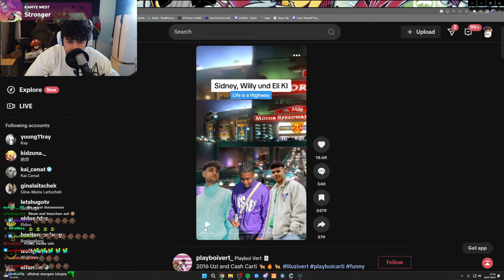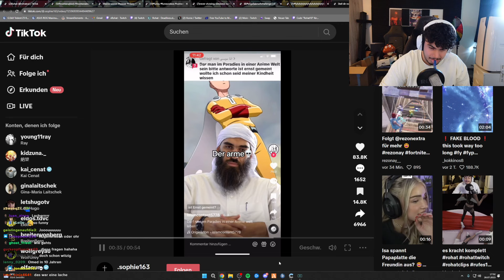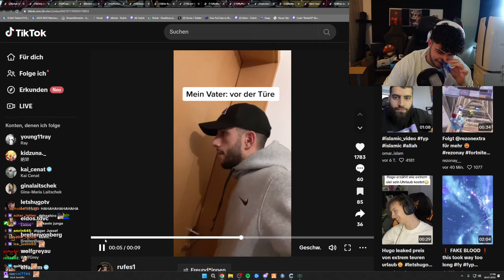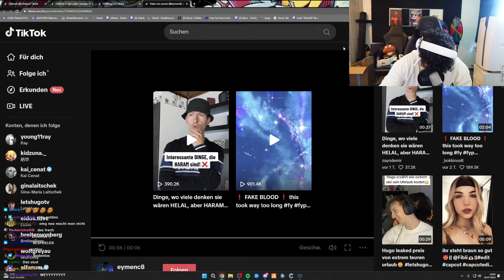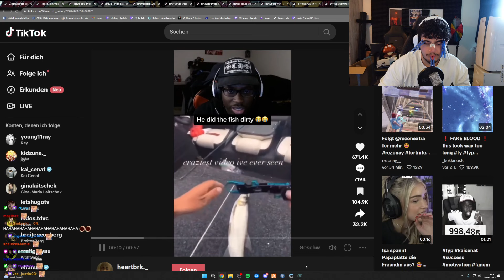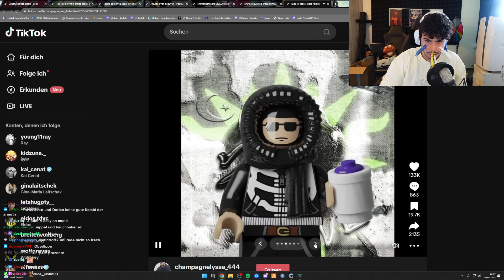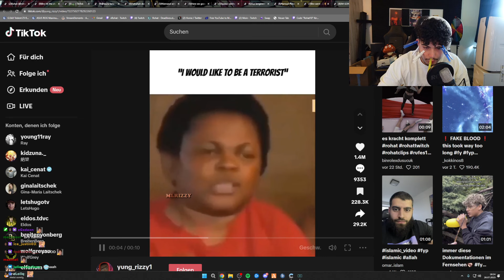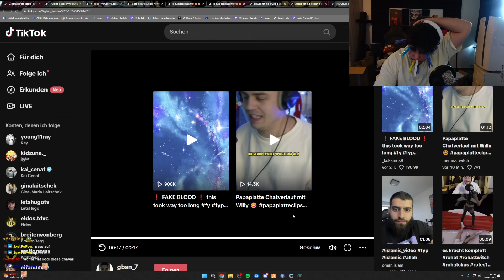🔴 xRohat [Just Chatting] Livestream vom 26.07.2023 [Part 2]